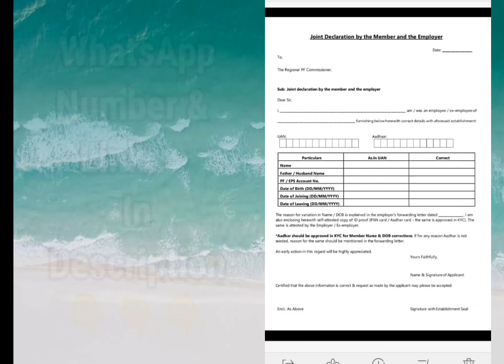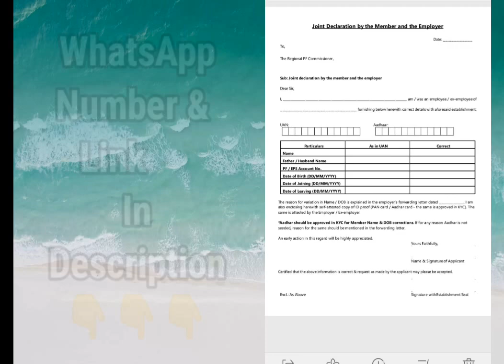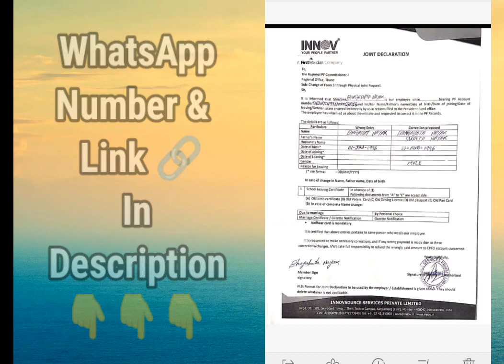कौनसा PF Join Declaration Form भरू 2023 | which join declaration form should i fill? pf jd form 2023